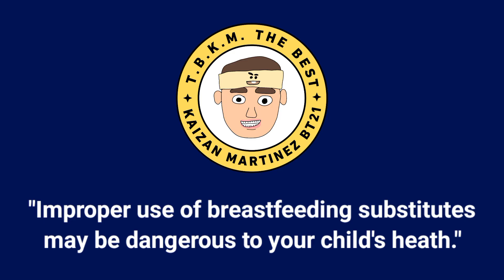Fake Breastfeeding Advisory Maker (Part 4 Ep5) | The Best Kaizan Martinez (MOST-VIEWED)